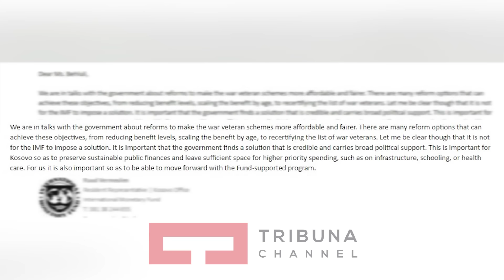Shtirren rezervat, vihen në pikëpytje pensionet